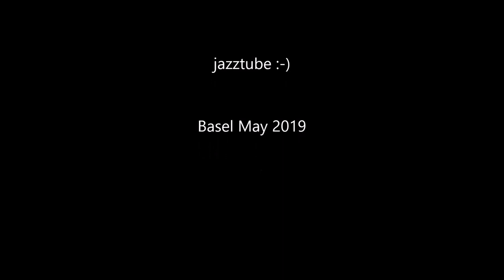Strassenbahn in Basel - Tram - Tramway - Light rail - Villamos - רכבת קלה - schweiz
The trams on the network are operated by two transport providers: Basler Verkehrs-Betriebe (Basel Transport Service) (BVB) and Baselland Transport (BLT). Both operators are part of the integrated fare network Tarifverbund Nordwestschweiz (TNW), which in itself is part of the three countries-integrated fare network triregio.